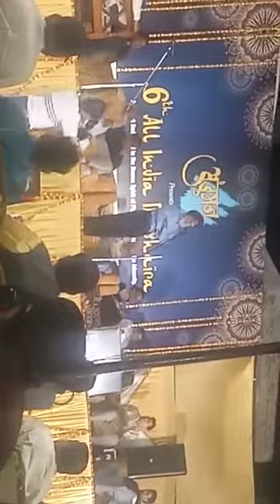Dr.surjit patar poetry at fazilka anjuman mushaira